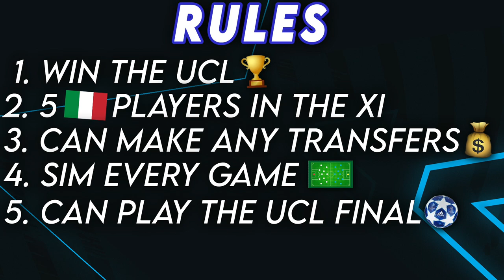FIXING NAPOLI!! FIFA 21 Career Mode..(WE SOLD HIM😰)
FIXING FRIDAY with Napoli!
Time to take the Italians to Champions League glory!